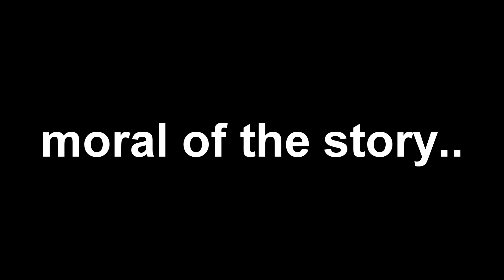do not use this mouse for fortnite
ok I was carried :p

thank you so much for taking the time to watch the video and supporting, ahhh 900k how did this happen its so surreal and scary but eXCITING THANK YOU! XOXO